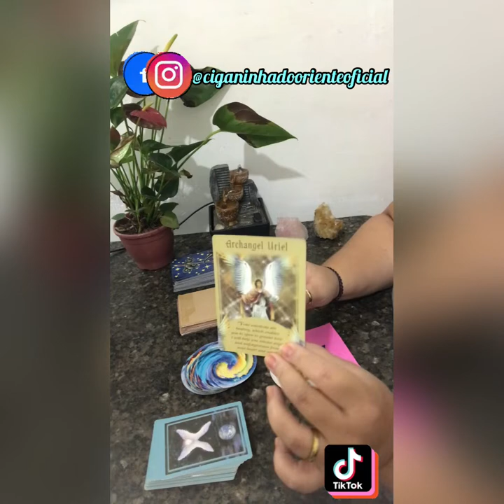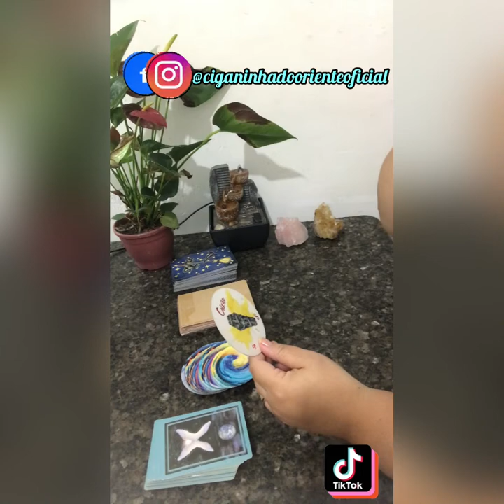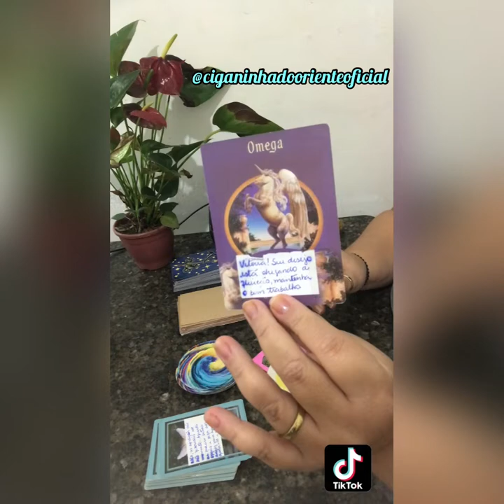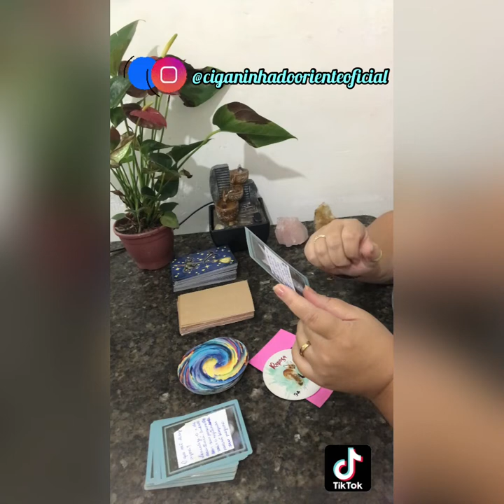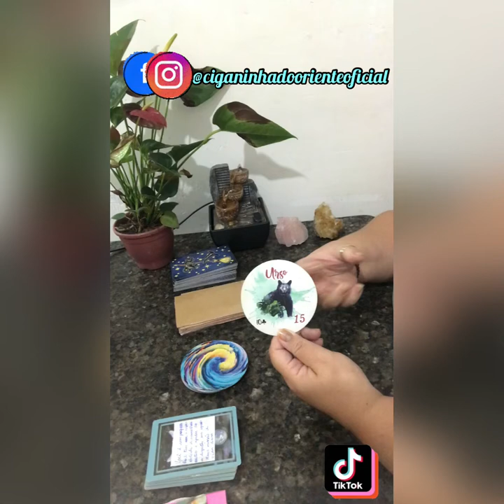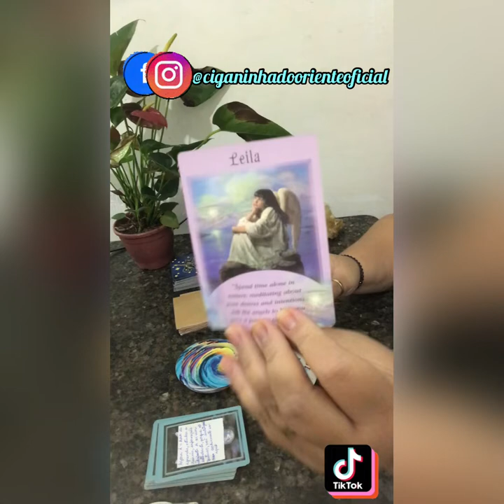Previsão Amor do Final de Semana de Áries a Peixes ❤️‍🔥signos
Previsão Amor do Final de Semana de Áries a Peixes

Caixa postal
30914
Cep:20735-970